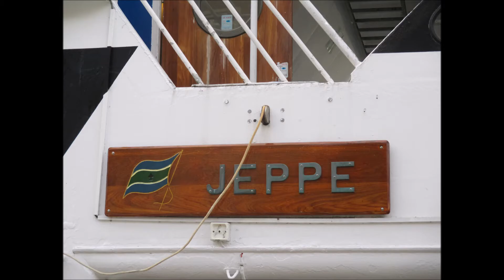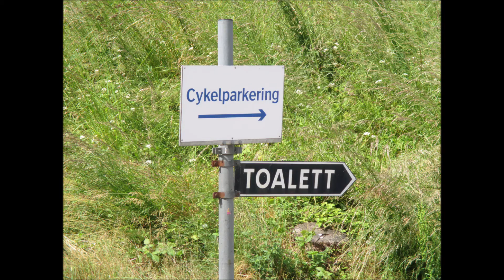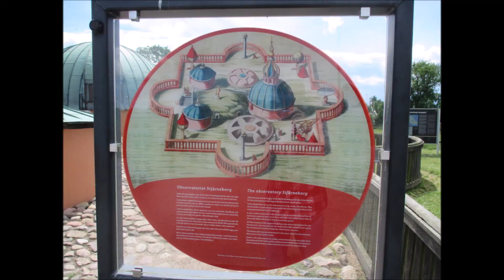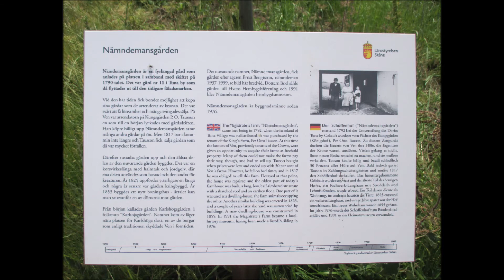Hven, Sweden - An Island Still Photos Only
Totally a wonderful day on this island. They had carts and bicycles for rent, but i chose to walk everywhere. Well by the end of the day I was so wore out it was pitiful. Everyone I spoke with spoke English and this made the visit more special.